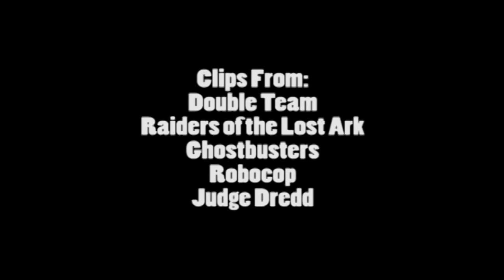Nostalgia Critic pl - Ryzykanci cz.2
Kiepski film z jedną z najlepszych scen w historii kina? Oceńcie sami.

Tłumaczenie: wojto16
Korekta: speiderman